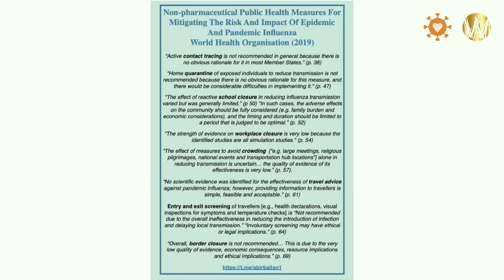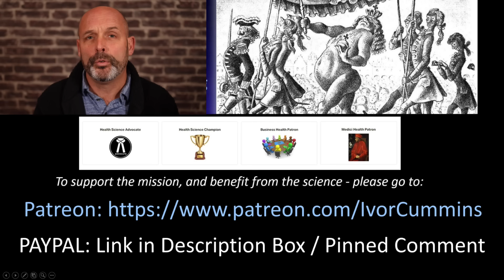Risk Analyst TUCKER GOODRICH is Back - Virally Correct as Always!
Wow this was a great conversation - we last did an interview in April 2020, and Tucker was bang on the money with all of the  viral data! Now we finally regroup and discuss ALL relevant aspects of the pandemic - and many other health jewels too.
NOTE: My extensive research and interviewing / video/sound editing, business travel and much more does require support - please consider helping if you can with monthly donation to support me directly, or one-off payment - alternatively join up with my Patreon - exclusive Vlogs/content and monthly zoom meetings with the second tier upwards